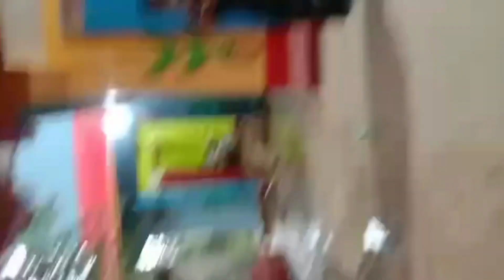Putura ra birthday 2 bloge dance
Putura ra birthday 2 bloge dance performance
My home bloge pranky SUSANTA bloge pranky SUSANTA videos Oriya vedeo Oriya bloge Hinde prank vedeo Oriya bloge